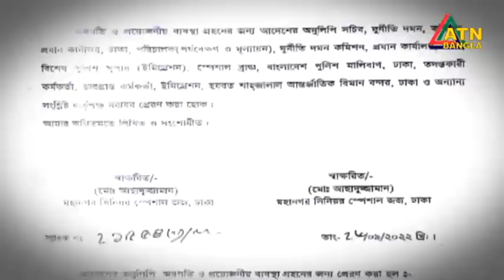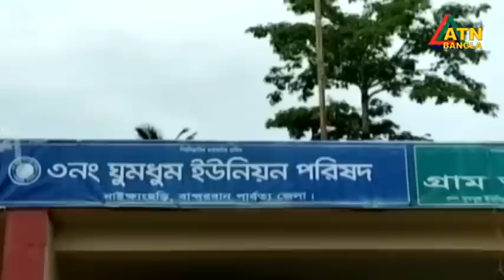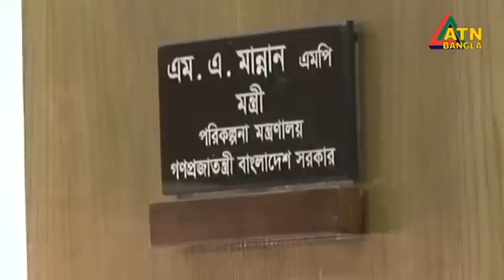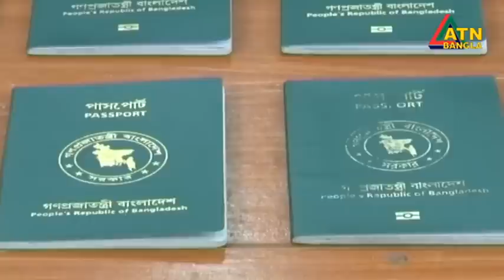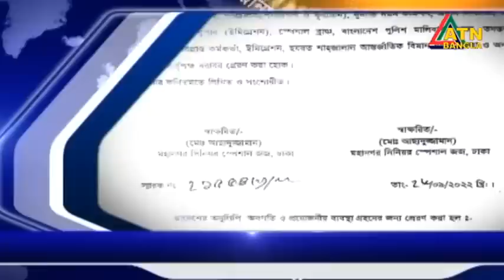এটিএন বাংলা সকাল ৭ টার সংবাদ । 27.09.2022 | Bangla Khobor | Bangla News | ATN Bangla News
News Presented by- Peya Akhter